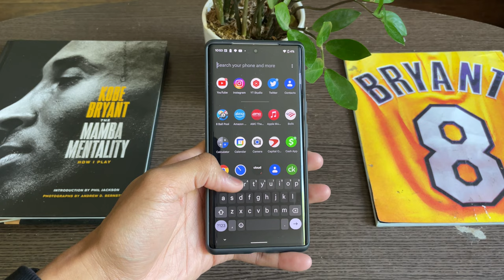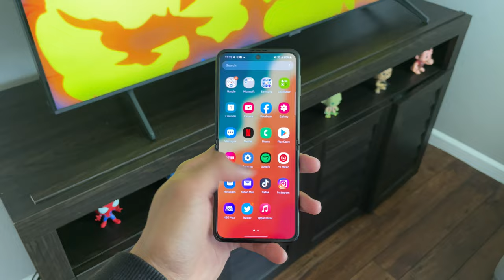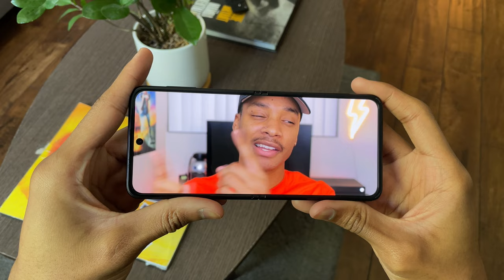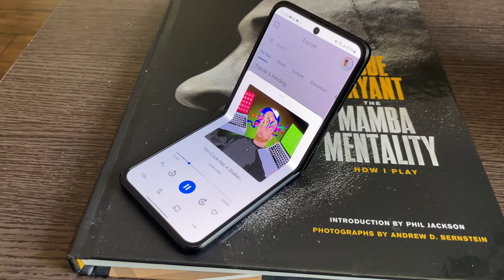Samsung Galaxy Z Flip 3 Review: 5 Months Later!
The Samsung Galaxy Z Flip 3 is one of the best foldable phones in 2022, 5 months later the galaxy z flip 3 still holds up as a heavy hitter and this review will show you why. So here it is you guys, the Samsung Galaxy Z Flip 3 Review. Hope you enjoy!